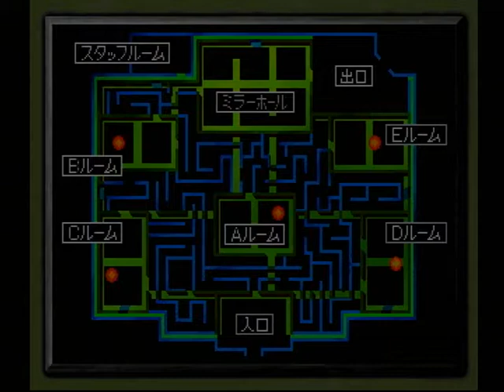【PS】名探偵コナン ３人の名推理 追憶の宝物事件 Part１０ ～マジックミラー 【スタートオンゲームズ】【スタゲー】【JAPAGE】